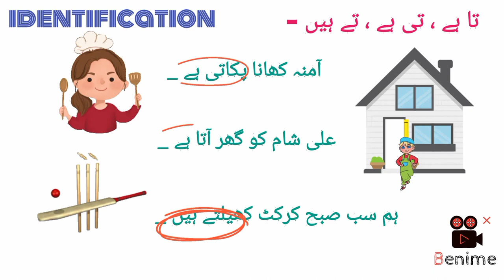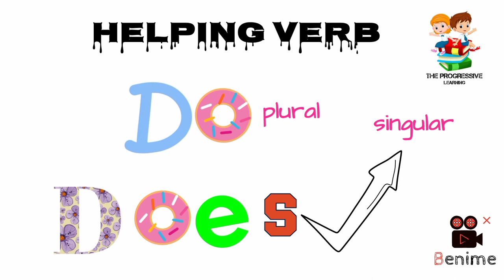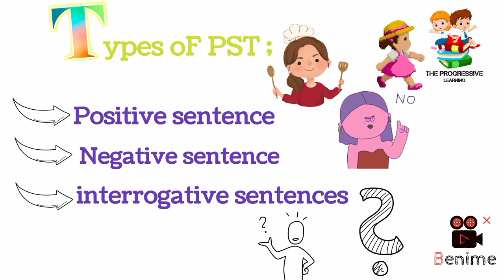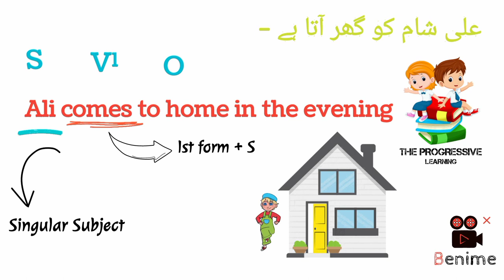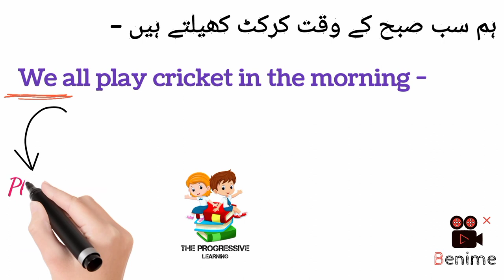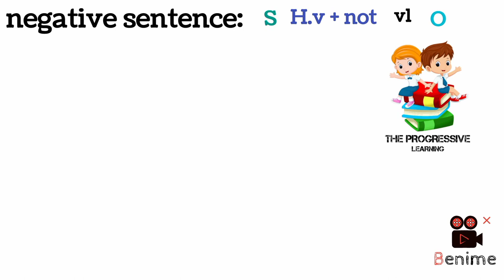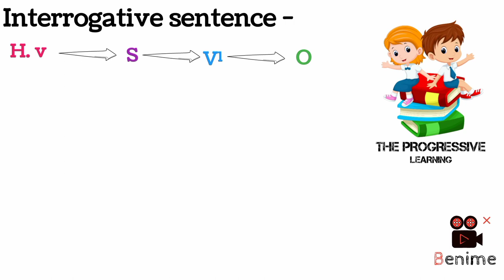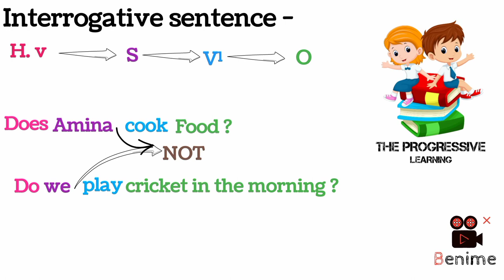Tenses in urdu | Types of tenses | present simple tense/indefinite tense | Zoology with Maryam khan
In grammar, tense is a category that expresses time reference.Tenses are usually manifested by the use of specific forms of verbs, particularly in their conjugation patterns.

The main tenses found in many languages include the past, present, and future. Some languages have only two distinct tenses, such as past and nonpast, or future and nonfuture. There are also tenseless languages, like most of the Chinese languages, though they can possess a future and nonfuture system typical of Sino-Tibetan languages.In recent work Maria Bittner and Judith Tonhauser have described the different ways in which tenseless languages nonetheless mark time
On the other hand, some languages make finer tense distinctions, such as remote vs recent past, or near vs remote future.

Expressions of tense are often closely connected with expressions of the category of aspect; sometimes what are traditionally called tenses (in languages such as Latin) may in modern analysis be regarded as combinations of tense with aspect. Verbs are also often conjugated for mood, and since in many cases the three categories are not manifested separately, some languages may be described in terms of a combined tense–aspect–mood (TAM) system.